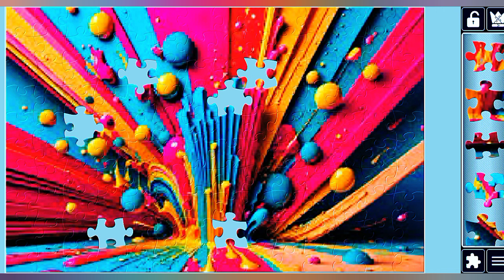puzzle #1218 gameplay || hd new colorful painting colors jigsaw puzzle